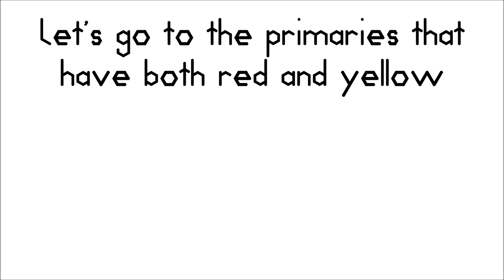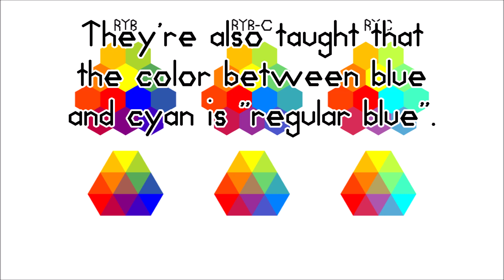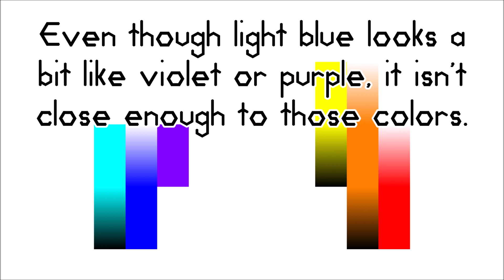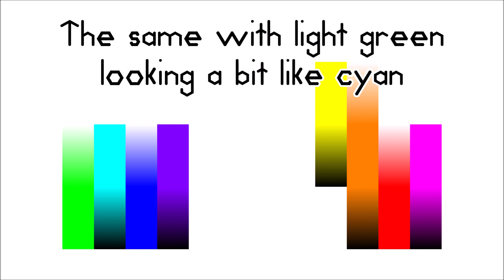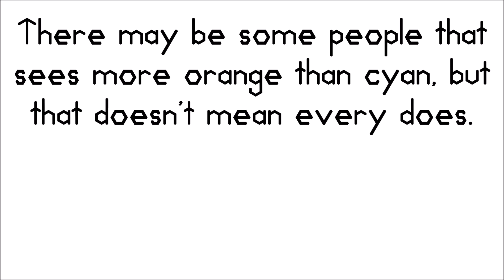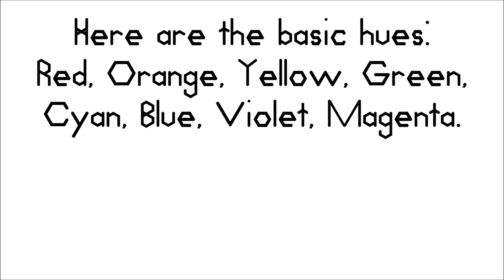The Double Logic With Orange And Cyan